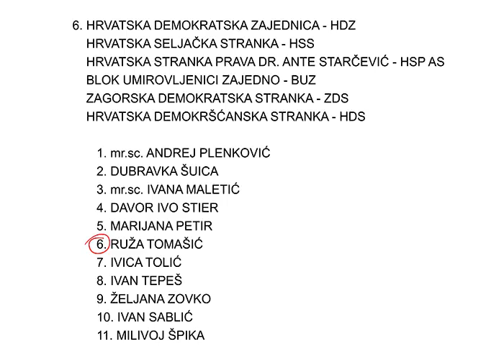Ruža Tomašić o europskoj federaciji i uvođenju eura u RH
Prije nekoliko dana proveli smo dvije ankete među korisnicima međumrežja o njihovim stavovima vezanim uz stvaranje europske federacije i uvođenju Eura u Hrvatsku.
Obje teme pobudile su veliko zanimanje te je zastupnica svoje stavove o tome odlučila podijeliti s građanima putem video poruke.

Zastupnica Tomašić se protivi stvaranju Sjedinjenih Europskih Država po uzoru na SAD, a protivi se i prisilnom uvođenju Eura u države članice koje još nisu prihvatile zajedničku valutu. Poslušajte zašto!